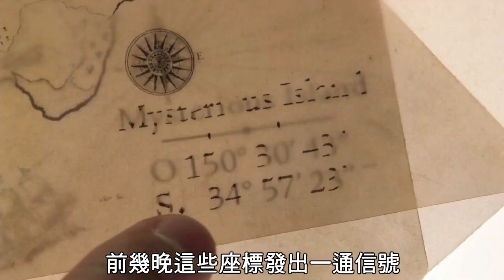【地心冒險2：神秘島】Journey 2: The Mysterious Island 中文電影預告